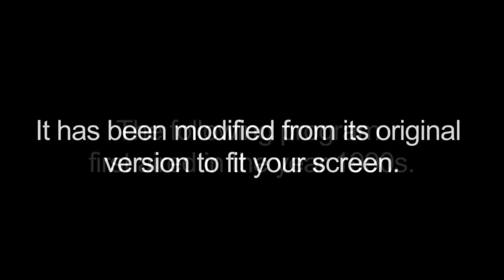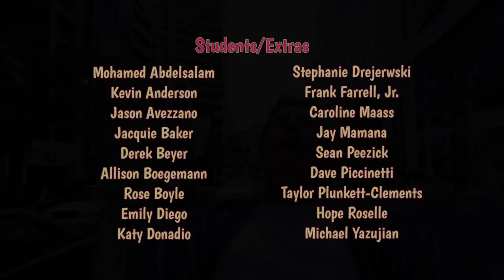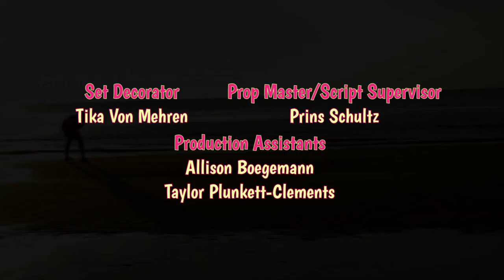West Montclair High East - Ep. 1 "Back In Town Dad"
Gwennifer and Harvey make plans to get 'za. After abandoning his family for 10 years, Dad returns home to play a game of basketball against Bobby.

Executive Producers: Carly Christiansen, Emily Diego, Zach DiLanzo, Timothy Harris

Written & Directed by Zaggery Dangle

Co-Executive Producer: Anne Gattone

Producers: MM & Herb Harris, Patti & Don Schifferdecker

Associate Producers: Paul Biedlingmaier, Joani & Ken Diego, Madeline Diego, Sue & Lou DiLanzo, John Feras, Jimmy Gattone, Allison Grocela, Lois & Scott Harris, Jason Loftus, Jay Vollmar, Sarah Walsh

Cast: Mr. Crumb - Ric E. Anderson
Bobby - Andrew Weigel
Mom - Kristen Schier
Gweniffer - Madeline Diego
Cindy - Hailey Fyfe
Brittany - Caitlin Weigel
Harvey - Ben Reese
Bobby's Friend - Zach DiLanzo
Dad - Joe Guzman
Back In Town Dad singer - Aaron Palmer

Students/Extras: Mohamed Abdelsalam, Kevin Anderson, Jason Avezzano, Jacquie Baker, Derek Beyer, Allison Boegemann, Rose Boyle, Emily Diego, Katy Donadio, Stephanie Drejerwski, Frank Farrell, Caroline Maass, Jay Mamana, Sean Peezick, Dave Piccinetti, Taylor Plunkett-Clements, Hope Roselle, Michael Yazujian

Casting Director: Emily Diego

Writing Consultants: Rose Boyle, Carly Christiansen, Jonah Cooper, Emily Diego, Sebastian DiNatale, Timothy Harris, Heath Khan

Director of Photography: Jordyn Ruth

Production Designer: Carly Christiansen

Editor: Timothy Harris

First Assistant Director: Scott McClennen

Second Assistant Director: Emily Diego

Camera Operators: Matt Braun, Chris Cheng, Emily Diego, Timothy Harris, Scott McClennen, Jordyn Ruth

Gaffers: Josh Batista, Matt Braun, Timothy Harris, Jordyn Ruth

Costume Designer: Carly Christiansen

Key Make-up/Hair: Katy Donadio

Original Music: Zach DiLanzo, Doug Raus

Sound Designer: Doug Raus

Boom Operators: Allison Boegemann, Ben Hyclak, Calvin Woodruff

ADR/Foley Mixer: Doug Raus

Set Decorator: Tika Von Mehren

Prop Master/Script Supervisor: Prins Schultz

Production Assistants: Allison Boegemann, Taylor Plunkett-Clements

Assistant Editor: Prins Schultz

Main Title Editor: Andrew Weigel

Colorist: Angela Irizarry

Logo Design/Animation: Allison Boegemann

Jackpot, Tiger
I Like You
Moon Lab Studios

"Back In Town Dad"
Cock Henderson
Over-the-Counter Cock
Gorp Records

Final Audio Mix: Doug Raus at Brighton Sound Studio

Special Thanks: Frank Farrell Sr., Frank Farrell Jr., John Kelly, The Schifferdecker Family, Jimmy & Anne Gattone, The Roberts Family, Mohamed Abdelsalam, Louie's Pizza, Laura Abernethy, Sherry Ahearn, Ashley Benzwie, Christine Boegemann, Suzanne Beaupre, Kim Burnick, Quinta Brunson, Jonah Cooper, Eliza Cossio, Sarah Cowdery, Tim Delaney, Charles Disimone, Stephen Essig, Josh Fleury, Josh Garcia, John Harris, Julie Harris, Alex Hoffman, Ben Hyclak, Beth Jellinek, Heath Khan, Rita Kraynak, Helen Mersiowsky, Scott McClennen, Corrie O'Neil, Ian Peezick, Katelyn Rasmussen, Ben Reese, Katherine Snow, Arielle Tayar, Keren Tayar, Candyce Thornton, Courtney Thornton, Lauryn Thornton, Caitlin Weigel, Erica Wiederlight, Nanci Wenz, Calvin Woodruff